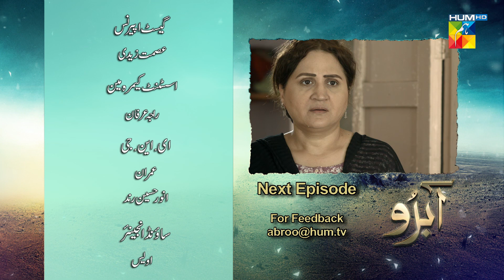Abru - Episode 05 - Teaser - ( Eshal Fayyaz & Noor Hassan Rizvi ) - HUM TV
Abro is based on two fatherless siblings Abro and Hamid. Their mother Sakina (Asma Abbas) worked as a peon in a college and works for the principal.

Created by:       Momina Duraid
Written by:        Qaisra Hayat
Screenplay by:  Umera Ahmed

Cast:

Abbas Arzoo
Eshal Fayyaz as Abroo
Noor Hassan Rizvi as Ali Zafar
Zainab Ahmed as Fouzia Jamshed
Ahmad Zeb as Abid Zafar
Ehteshamuddin as Zafar
Asma Abbas as Sakina
Ismat Zaidi as College Principal
Akbar Islam as Jamshed
Humaira Bano as Shahida
Farah Shah as Zubaida
Arisha Razi as Aima
Tabrez Ali Shah as Ahmed
Hina Altaf as Afsheen
Imran Ashraf as Hamid
Rimha Khan as Sania